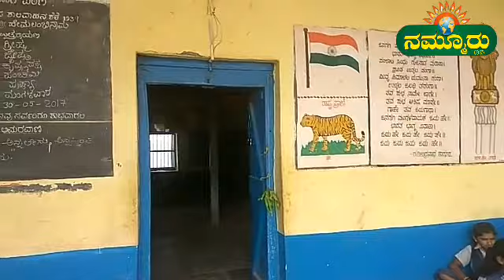ಶಾಲೆಗೆ ಬೀಗಜಡಿದು ಪೊಷಕರ ಪ್ರತಿಭಟನೆ..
ಶಿಥಿಲಾವಸ್ಥೆ ಶಾಲೆಯಲ್ಲಿ ಮಕ್ಕಳ ಪಾಠಕ್ಕೆ ಪೋಷಕರ ವಿರೋಧ..

ಬಾಗಲಕೋಟೆ:  ಶತಮಾನದ ಶಾಲೆಯೊಂದು ಶಿಥಿಲಾವಸ್ಥೆ ತಲುಪಿದ್ದು,ಅದೇ ತರಗತಿಯಲ್ಲಿಯೇ ಮಕ್ಕಳಿಗೆ ಪಾಠನಡಿಸುತ್ತಿರೋ ಘಟನೆ ಬಾಗಲಕೋಟೆ ಜಿಲ್ಲೆ ಬದಾಮಿ ತಾ,ಕಗಲಗೊಂಬ ಗ್ರಾಮದ ಸರಕಾರಿ ಶಾಲೆಯಲ್ಲಿ ನಡೆದಿದೆ.ಮೇಲ್ಚಾವಣಿ ಕುಸಿದು ಬಿಳ್ಳುವ ಹಂತ ತಲುಪಿರೋ ಕೋಠಡಿಯಲ್ಲಿ ಪಾಠ ನಡೆಸಬಾರದು ಎಂದು ಗ್ರಾಮಸ್ಥರು ಶಾಲೆಯ ಕೋಠಡಿಗೆ ಬೀಗ ಜಡಿದು ಪ್ರತಿಭಟನೆ ನಡೆಸಿದ್ರು.

ಇನ್ನು ೧೯೦೪ರಲ್ಲಿ ನಿರ್ಮಾಣಗೊಂಡ ಶಾಲೆ ಇದಾಗಿದ್ದು, ಶಿಥಿಲಾವಸ್ಥೆ ಹಂತ ತಲುಪಿದ್ರು ಸಂಭಂಧ ಪಟ್ಟ ಅಧಿಕಾರಿಗಳು ಇತ್ತ ಗಮನ ಹರಿಸಿಲ್ಲ.ಶಾಲೆ ಮಕ್ಕಳು ಜೀವ ಕೈಲಿ ಹಿಡದು ಪಾಠ ಕೇಳಬೇಕಾದ ಪರಿಸ್ಥಿತಿ ಬಂದೊದಗಿದೆ.ಶಾಲೆ ಮೇಲ್ಚಾವಣಿ ಕುಸಿದು ಬೀಳುತ್ತಿದ್ದು,ಶಾಲೆಯನ್ನ ದುರಸ್ತಿ ಪಡಿಸುವಂತೆ ಗ್ರಾಮಸ್ಥರು ಒತ್ತಾಯಸಿದ್ರು.ಶಿಕ್ಷಣ ಇಲಾಖೆ ಎಚ್ಚತ್ತು ಕಗಲಗೊಂಬ ಶಾಲೆ ಮಕ್ಕಳ ಜೀವ ಕಾಪಾಡುತ್ತಾ ಅಂತಾ ಕಾದು ನೋಡಬೇಕಿದೆ.